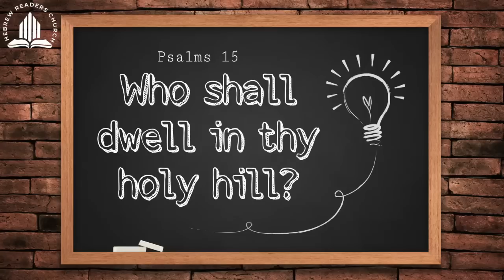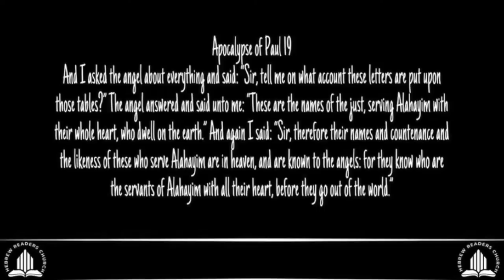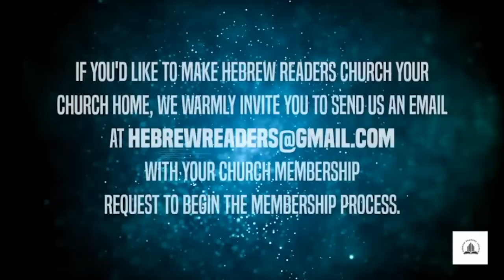Psalms 15: Who Shall Dwell in Thy Holy Hill?